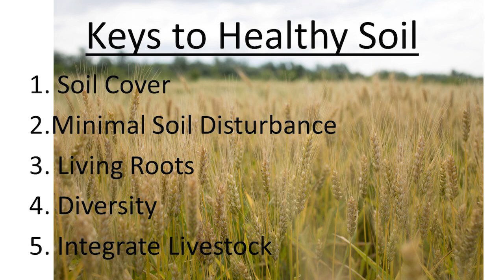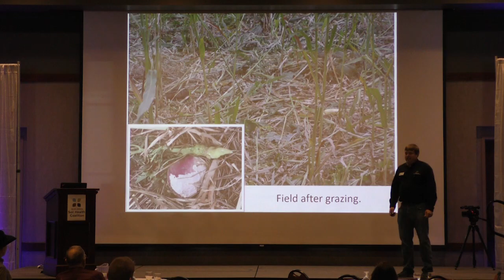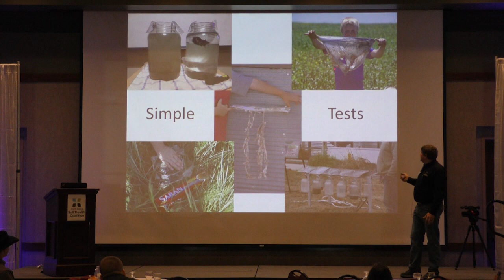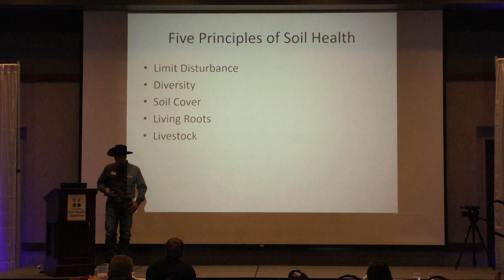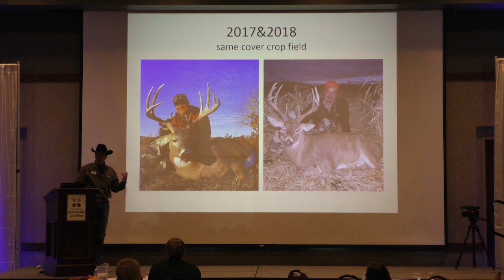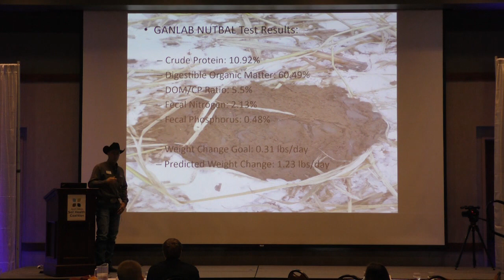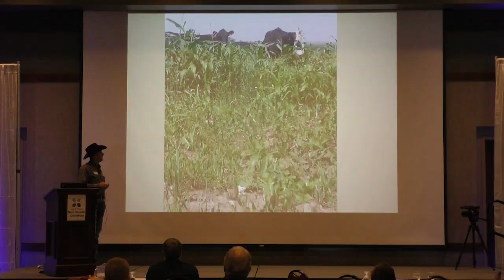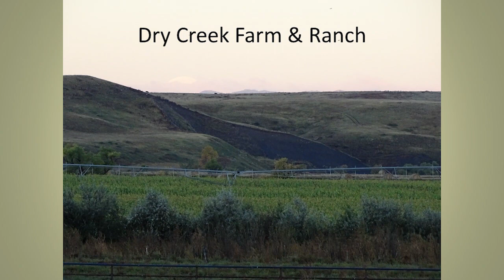2020 Soil Health Conference Speakers Levi Neuharth and Shawn Freeland